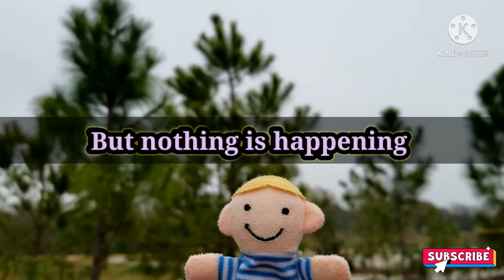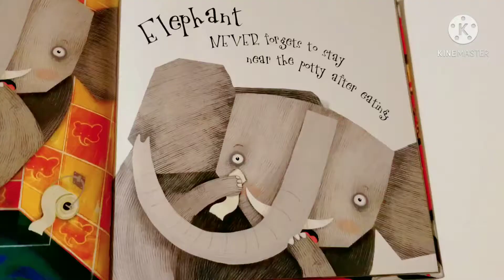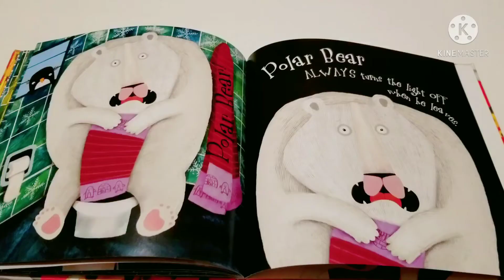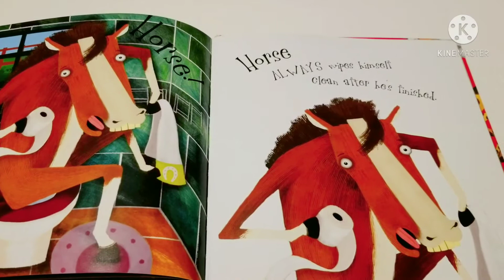A Potty Training Book| knock! knock! Who's there?| How to Potty Train|Toddlers Potty training song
⭐Knock, knock . . . who’s in there? A hilarious group of animals teach toddlers a fun lesson in bathroom etiquette.
Who’s that knocking at the door? Delighted young readers, who get to surprise some very funny animals by opening the door on them as they go potty. More than just toilet training, this lively story demonstrates a range of proper bathroom etiquette. Each creature demonstrates the right way to behave, from flushing the toilet, to washing your hands, to turning off the light before you leave the room. Children will love the comical and charming illustrations and simple, engaging text.

⭐Elissambura was born in Argentina, where she studied illustration. She has worked as a children’s and editorial illustrator for more than 15 years.